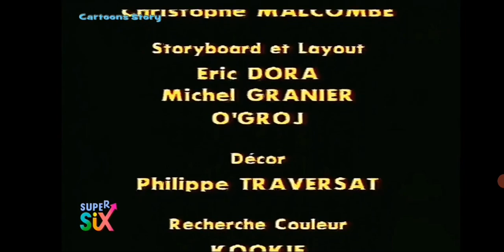Manu - Una Giornata Sugli Sci [ITA]